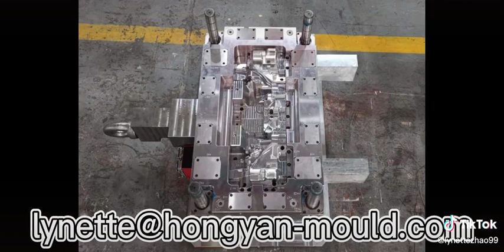testing the ejection system~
a good mould needs all our attention, technique, etc~
There is no big or small projects, as long as you entrust us with your projects, we will all do our best to serve you, make good mould and good parts.